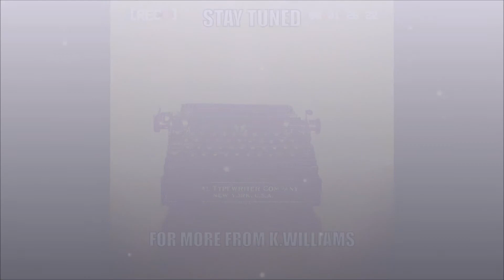Ben Shagbottom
It’s time again for another episode of Shagbottom Theater!

July is that time of year in the United States where we start thinking back over our history. Ok. Ok. That’s probably not as true as it should be. July should be a celebration of the founding of the United States and a time to reflect on the actual history and where we are headed in the years to come. Our nation has a great deal more to do in fulfilling its promise of freedom for all. There is a dark history we have left unaddressed.

Have you ever seen the play 1776? That play goes into many of the things citizens should be considering over the course of this month and into the rest of the year. Freedom has great responsibility.

But, as you know, Shagbottom Theater isn’t always so serious. We caught up with the director and star backstage at one of the play’s performances and got him to talk briefly about the historical figure behind his role: Ben Franklin. Many of you know this as the fat guy on the $100. He was a favorite in the French Court. Had a noted dispute with his son. And, he wrote a very funny book. The man had a rakish sense of humor. He wasn’t perfect, but he never pretended that he was. He developed electricity, bifocals, and many other things we enjoy today. Look him up. Seriously. You need to.

In the meantime, here are some of his waggish quotes spoken by Fionn…